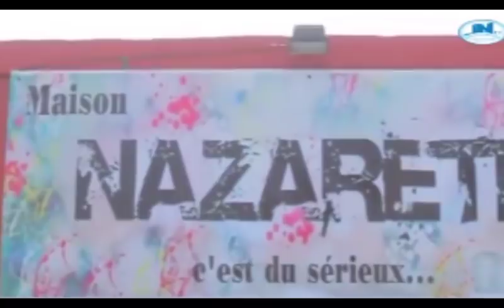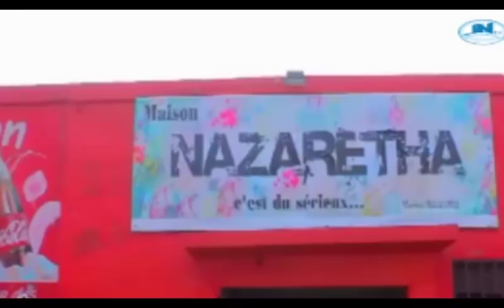PROPH ÉZÉCHIEL APASOLI BIBLE ? PROPHÉTESSE REBECCA AKIMI YE NA PLATEAU ? SCANDALE TRISTE